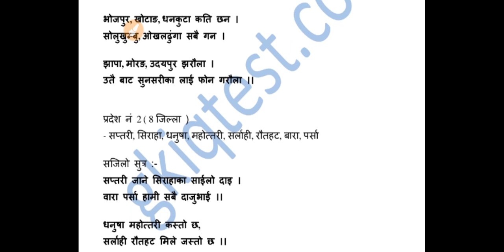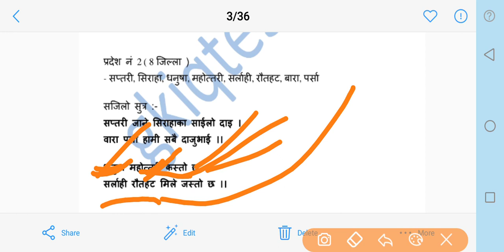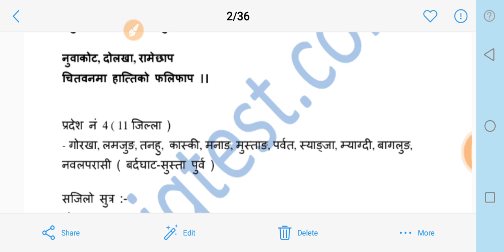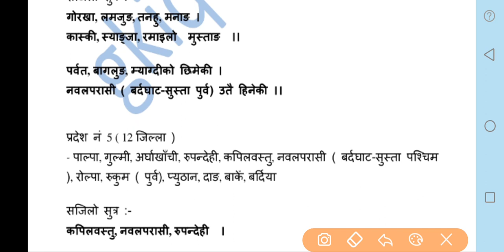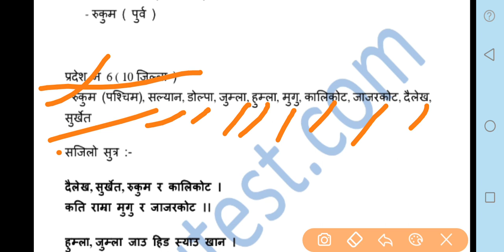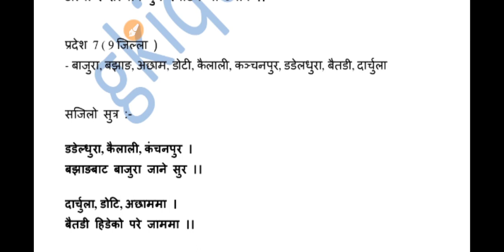77 ओटा जिल्ला को नाम याद रााखने तरिका | नेपालको जिल्ला हरु को सुत्र | लोकसेवा आयोग